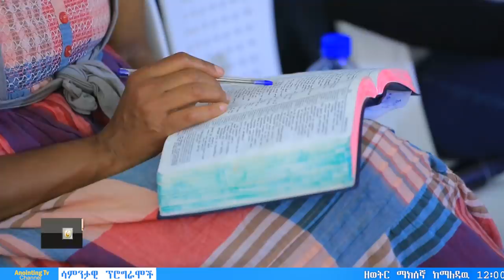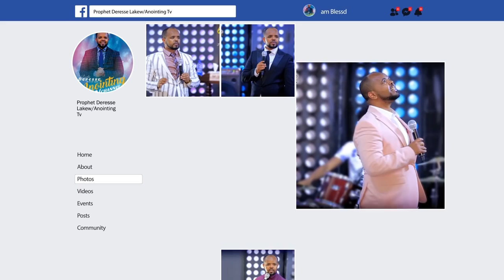እግዚአብሔር ፀሎትን የሚሰማበት መንገድ...|AMAZING PREACHING||MAN OF GOD PROPHET DERESSE LAKEW